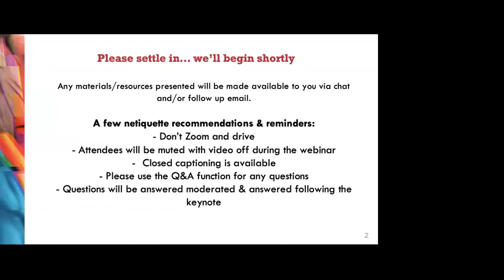Catalyst Series for Social Justice Sonya Renee Taylor - Radical Self-Love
World-renowned activist, poet, and author of "The Body is Not an Apology: The Power of Radical Self-Love", Sonya Renee Taylor invites us to reconnect with the radical origins of our minds and bodies and to celebrate our collective, enduring strength. As we awaken to our own indoctrinated body shame, we feel inspired to awaken others and to interrupt the systems that perpetuate body shame and oppression against all bodies. When we act from this truth on a global scale, we usher in the transformative opportunity of radical self-love, which is the opportunity for a more just, equitable, and compassionate world—for us all. Taylor holds that “each time we heal our shame, love our bodies, value ourselves, and step into our power, we give someone else permission to do the same.”